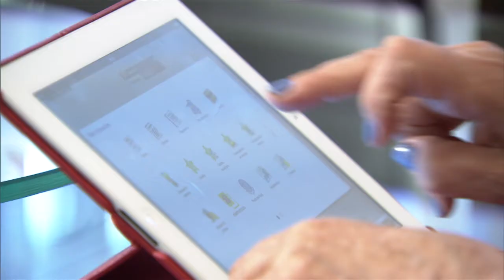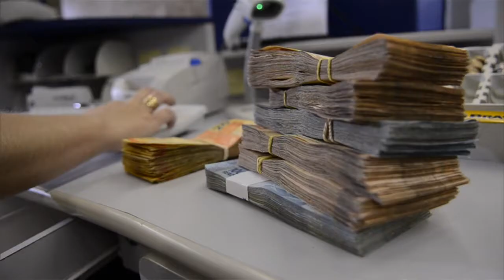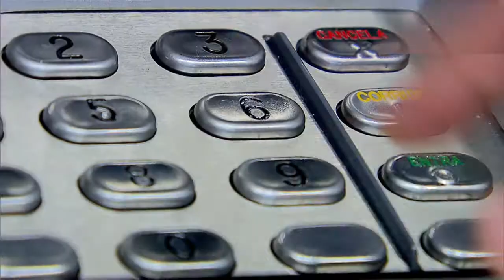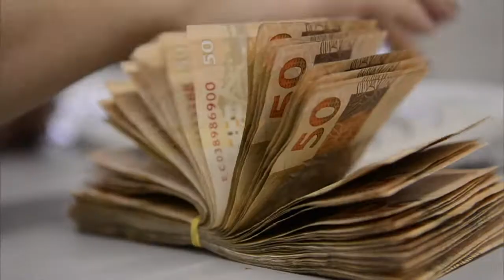Sistema criado pelo Banco Central permite integração de pagamentos entre instituições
NBR NOTÍCIAS - 30.03.15: Criado pelo Banco Central, o Sistema de Pagamentos Brasileiro (SPB) integra instrumentos e operações de diversas instituições e agiliza processos de pagamentos e transferências feitos pelos usuários. A ferramenta, que funciona em meio eletrônico, colaborou para a substituição do uso do papel nos bancos de todo o país.